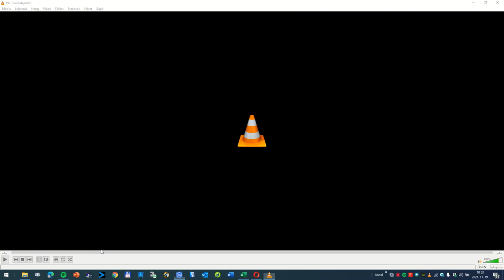Webinar on Intranodular echogenic figures